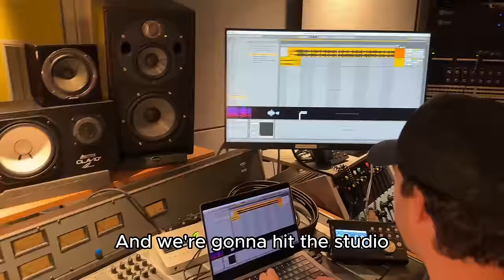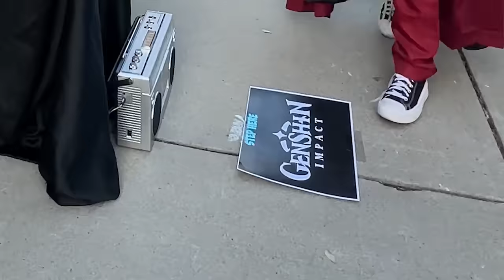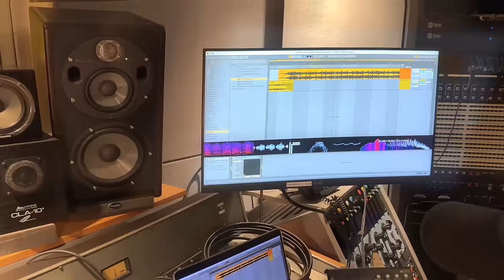Best reactions of me playing Genshin Impact music on piano